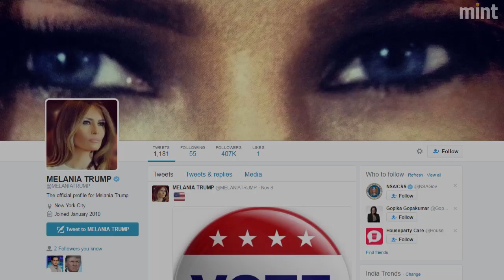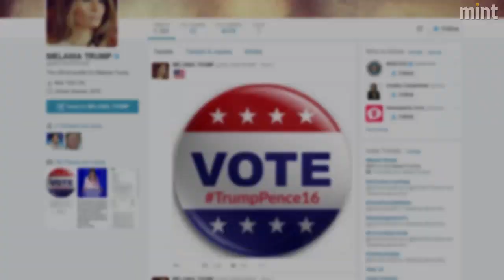Melania Trump: The new US First Lady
Melania Trump, the new US First Lady, maintained a low profile doing Donald Trump's gruelling campaign trail